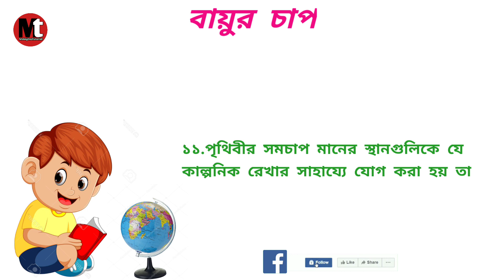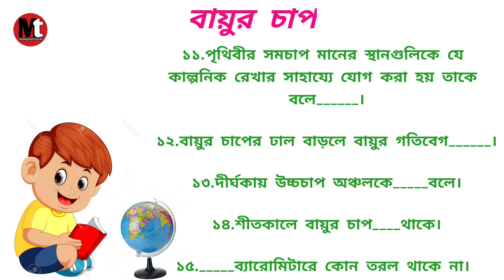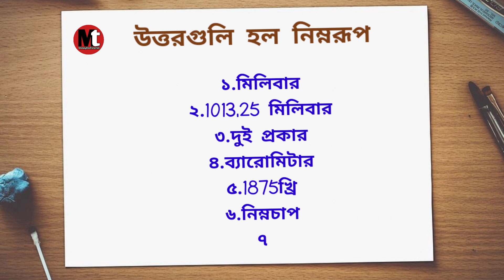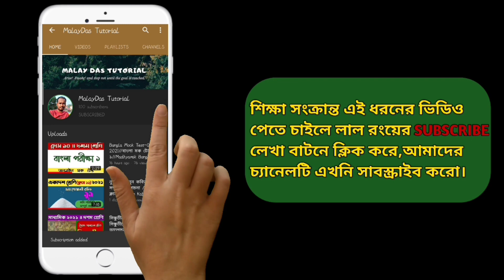বায়ুর চাপ//Bayur Chap//Madhyamik Geography Suggestion 2021//Class 10 Geography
মাধ্যমিক ভূগোলের বায়ুমণ্ডল অধ্যায়ের বায়ুর চাপ অংশ থেকে অতি গুরুত্বপূর্ণ শূন্যস্থান পূরণ ও তার উত্তরগুলি এই ভিডিওতে বলা হয়েছে।

ধন্যবাদ।
MalayDas
MalayDas Tutorial
MalayDasTutorial